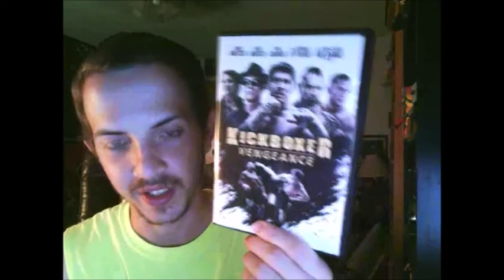QMR #7 - (Kickboxer: Vengeance + Retaliation, Rocky II, Daughter of the Wolf, Insidious 2)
I give my thoughts on the rebooted Kickboxer films Vengeance and Retaliation, Rocky II, Daughter of the Wolf and Insidious Chapter II.